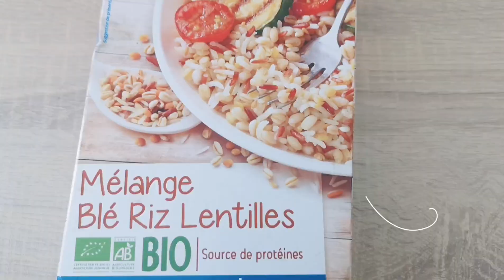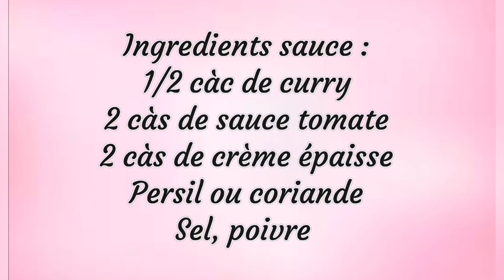POULET AU CURRY FACILE ET RAPIDE😋😋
Bonjour à tous j'espère que vous allez bien 😊 dans ma nouvelle vidéo j'ai cuisiné des cuisses de poulet avec une sauce au curry à ma façon ♥️très facile et délicieuse 😋je l'ai accompagnée d'un mélange riz, blé.. Vous pouvez très bien l'accompagner de pâte, de riz ou autres. Pour avoir beaucoup du jus de cuisson je mets mes oignons sous mes cuisses 🥰

Ingredients :
8 personnes
5 cuisses
2 oignons
2 ou 3 gousses d'ail
1 càc d'épices pour poulet
2 càc de paprika
1/2 càc de poivre
1/2 càc de sel
2 càs de crème épaisse
1 citron 🍋 ou un 1/2
Huile d'olive

Voici comment je prépare mon riz nature
Voici le lien de ma vidéo ⬇️ ⬇️ ⬇️ ⬇️

Suite des ingrédients :
500 de riz, blé ou autres
1 morceau de beurre
Sel

Pour la sauce au curry :
1 càc de curry
1 ou 2 càc de citron
2 càs de crème épaisse
2 càs de sauce tomate
Sel, poivre

Ma recette est terminée 🥰merci de liker, partager svp ❤️❤️
Je vous dit à la semaine prochaine pour une nouvelle vidéo bye bye 🥰

Voici le lien de ma chaîne you tube 🥰